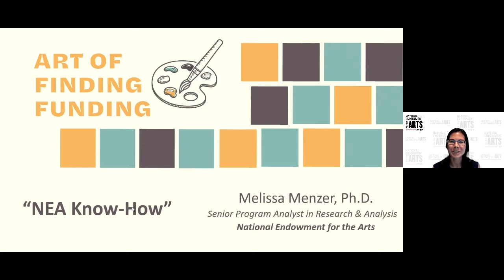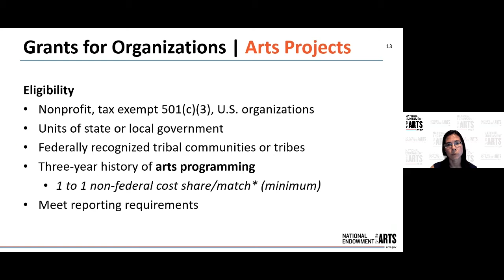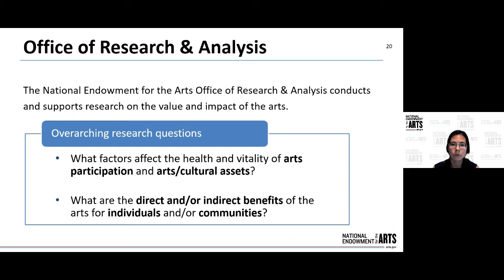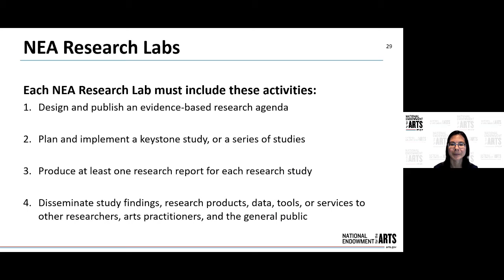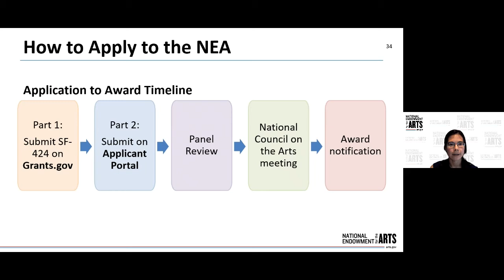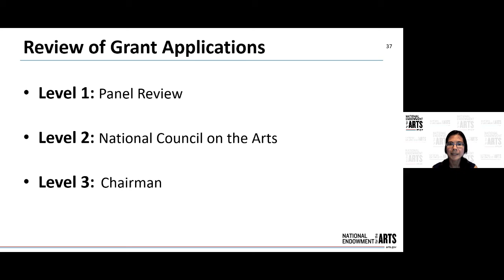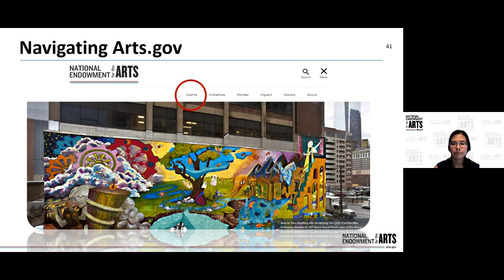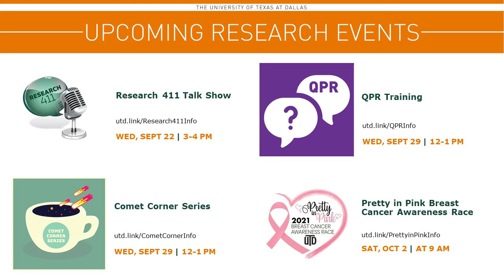The Art of Finding Funding Series: NEA Know-How, featuring Dr. Melissa Menzer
Watch subject matter experts from federal funding agencies and grant-writing consultants as they help to paint the picture and define the landscape for finding funding in the arts and social sciences. In our first Funding Friday, Melissa Menzer, Ph.D., Senior Program Analyst in Research & Analysis for the National Endowment for the Arts, led a general workshop that explores all of the NEA granting programs, including research.
The Art of Finding Funding Series is hosted by the Office of Research and Innovation, in partnership with the School of Arts And Humanities (A&H), the School of Arts, Technology, and Emerging Communication (ATEC), and the School of Economic, Political and Policy Sciences (EPPS).